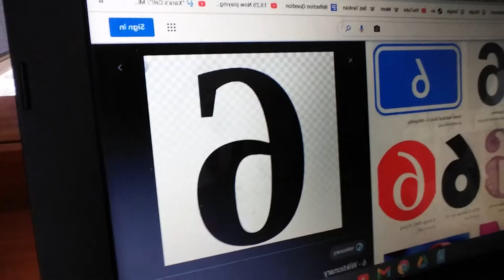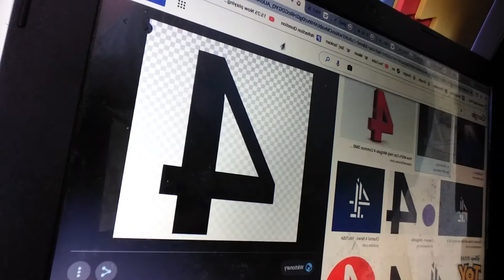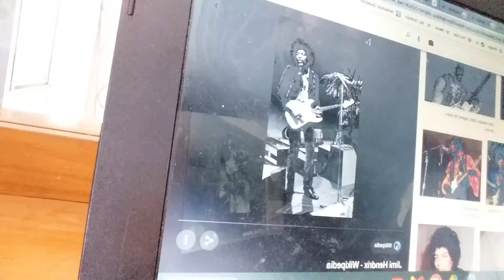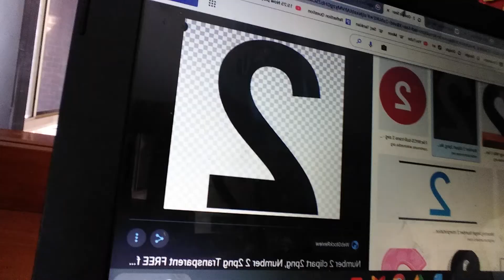top 7 band members that were fired for strange reasons part 1.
this is the long-awaitied release for my next countdown vid and it is just as low-quality and unprofessional as the last one. hope you enjoy as this was a lot of fun to film.